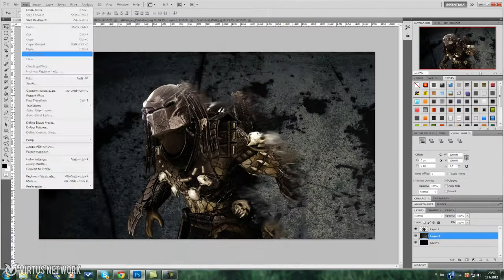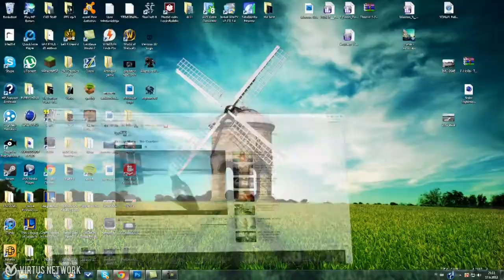Devious Contest entry I Predators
my entry to devious contest. hope u like it, if u did plz rate it? :)

-wigg